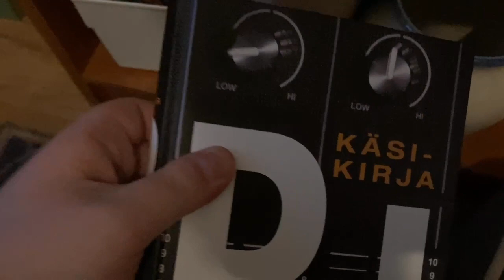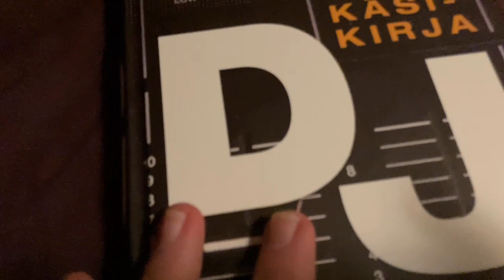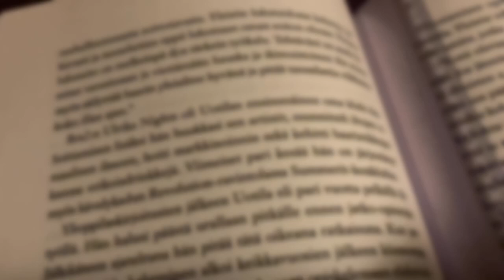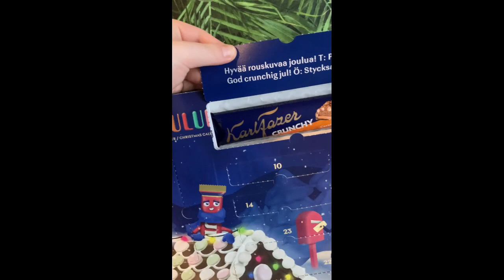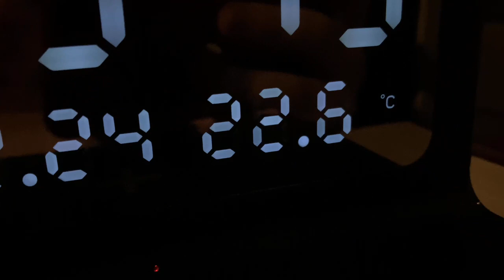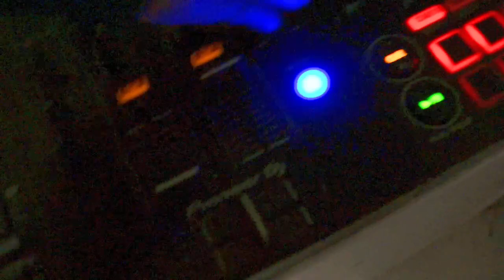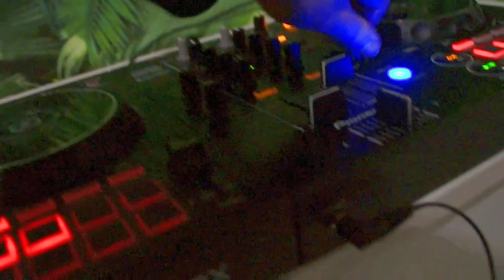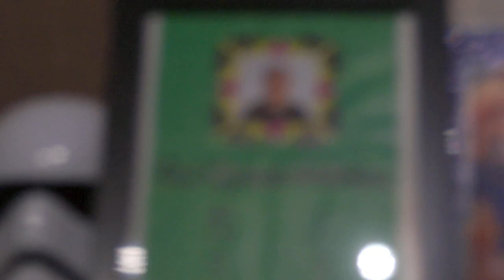Jouluvlogi 2022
Sori ku kesti, tää leikkaus ja editointi oli niin pitkä prosessi eikä puhelimella ollu ees tarpeeks tilaa exporttiin mut nyt on ja tässä se on!!

Hyvää uutta vuotta kaikille! Olkoot 2023 parempi!!!